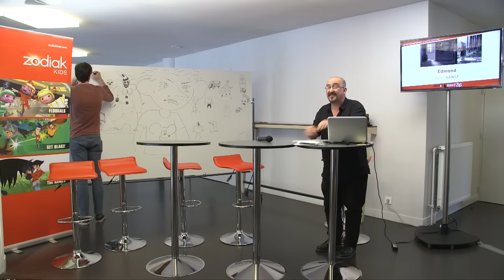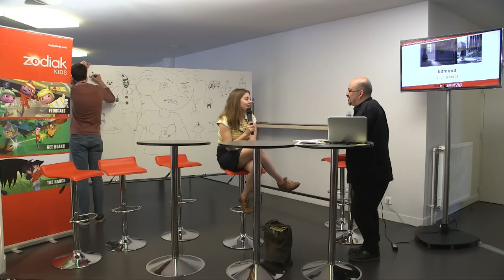Les Goûters des étudiants 2015 - Nina GANTZ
Les Goûters des étudiants - Mercredi 17 juin 2015
Students' Snack Time - Wednesday 17th June 2015
"Edmond"
Grande-Bretagne / Great Britain